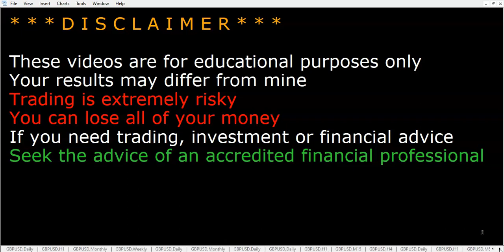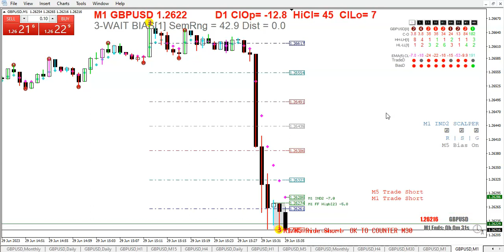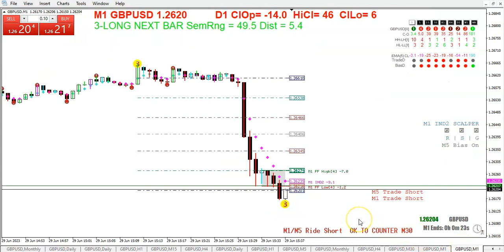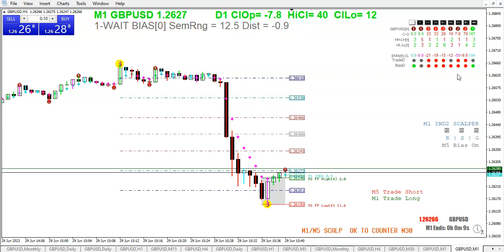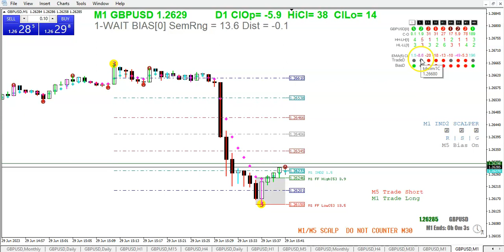20230629 TRO TRADING RED NEWS TRADING WITH WALMAL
RED NEWS TRADING WITH WALMAL